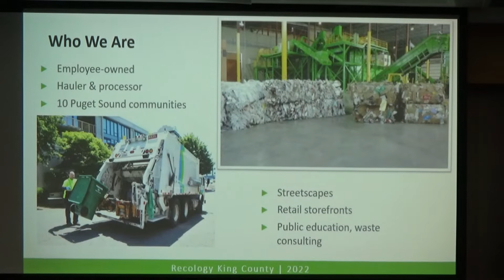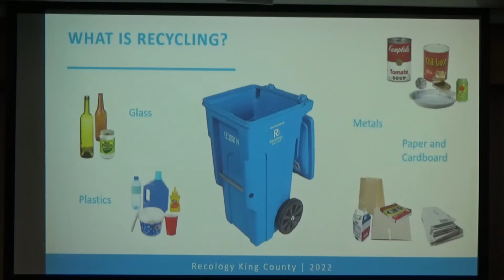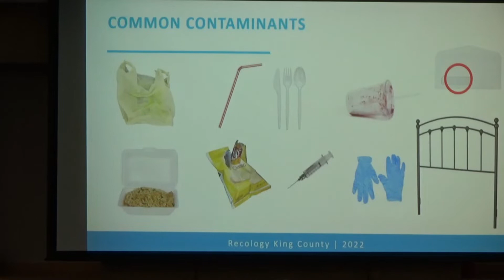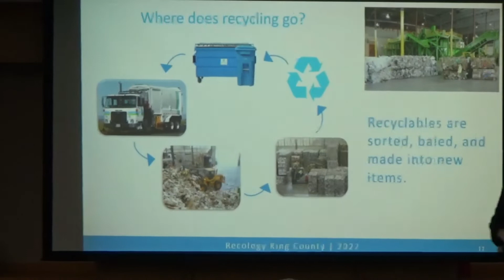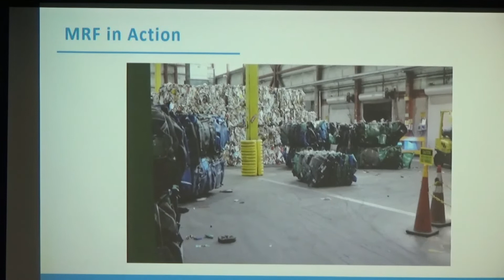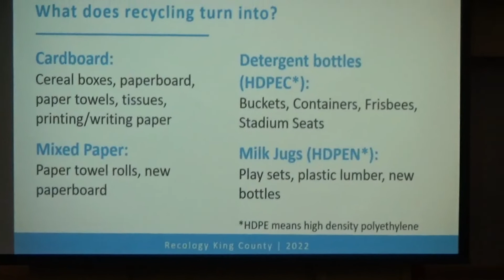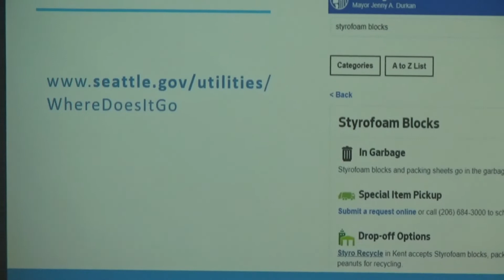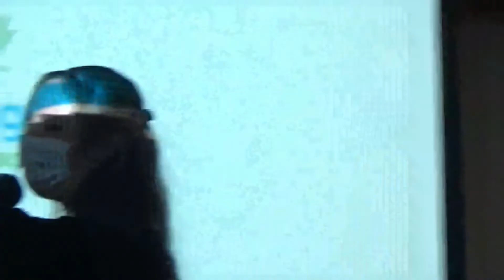Recycling at Horizon House 10 20 22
Confused about what goes into recycling bins and why? Come hear Alissa Campbell, Zero Waste Specialist at Recology, and Barbara Brown, Horizon House EVS Manager. Recology envisions “resource recovery” replacing “waste management.” Campbell will share videos of machinery that
sorts our throw-aways into raw material the company can sell and Barbara Brown will share information about recycling at Horizon House.
Jean Durning, Bonnie Miller, Environment Committee